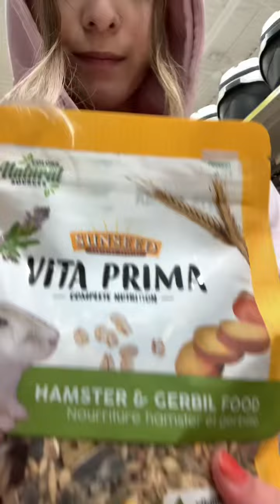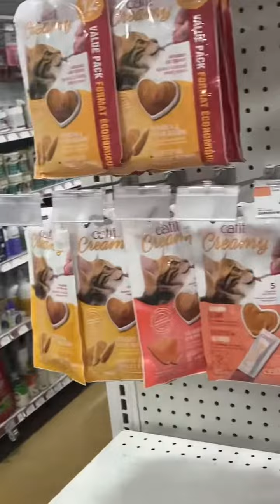🐹Buying Hamster Vita Prima Food 🐹